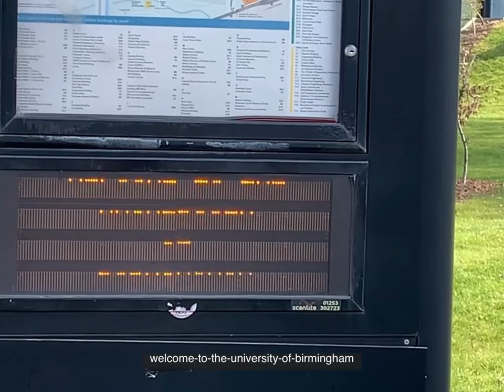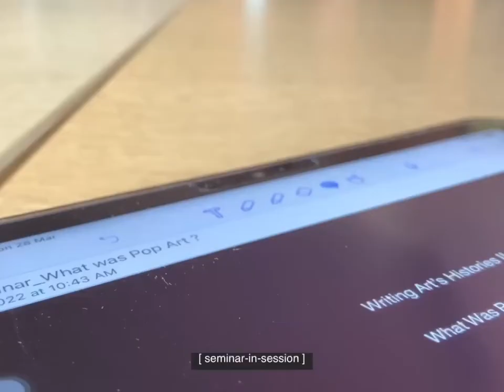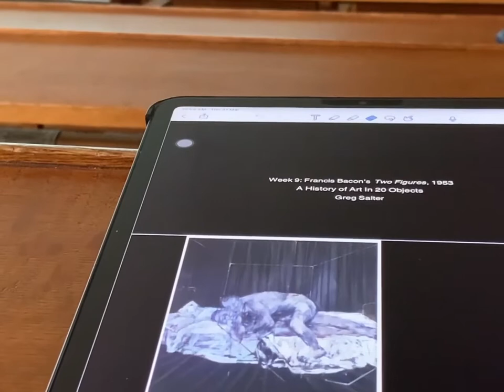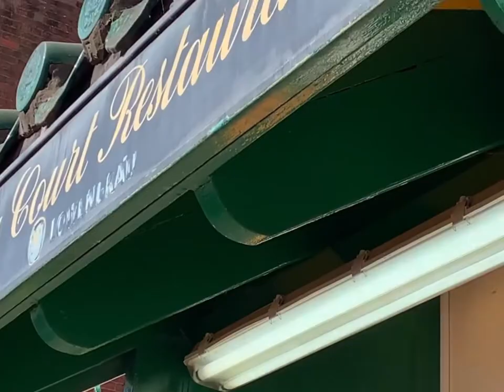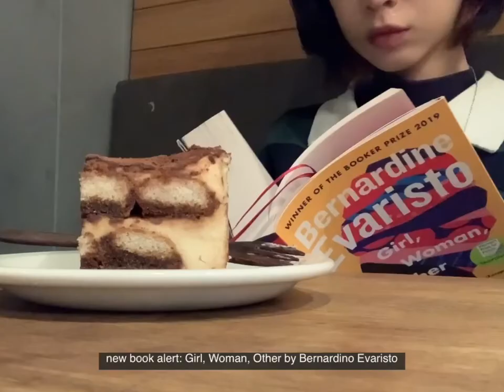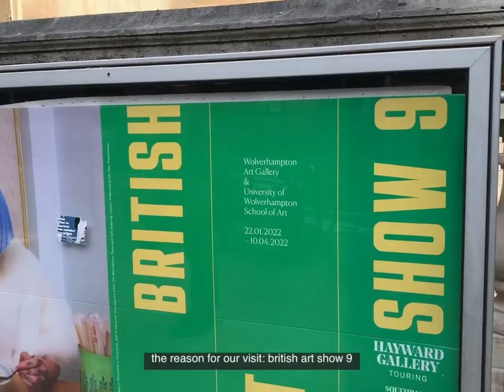monmon | life at uni | wolverhampton 🎨✨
hi, monmon here ✨

welcome to another montage of my life at uni;
celebrating a birthday; visiting an arts market;
and an exhibition trip to wolverhampton 🎂🎉

history of art, university of birmingham |
year 01 sem 02 week 09/– | 21 years old.

filmed and edited by: monmon (aka ng min min)

thank you so much for joining my little adventure 🌱